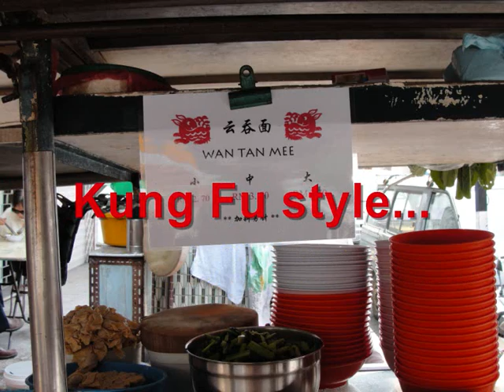Penang Street Food Part 3 - Kung Fu Style Wan Tan Mee (by Capturing Penang)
With tables hiding in the five foot walkways at each corner of the intersection, forget trying to sit far away from this street stall, and find a table next to the cook.  His kung fu style of serving one of the best wonton mee in George Town will keep your finger on your camera trigger, trying to catch his lightning moves.

Find him at the intersection of Malay Street and Toh Aka Lane.

Thanks!